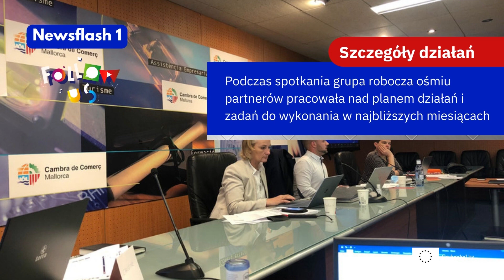FollowUs Newsflash 1 PL